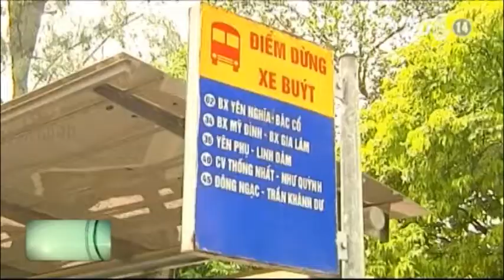VTC14_Trợ giá xe buýt liên tục tăng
Hà Nội dự kiến chi 1.100 đồng tiền trợ giá, tăng 110 tỷ so với năm 2012 và gần 260 tỷ so với năm 2011 nhằm đảm bảo cho xe buýt hoạt động đến năm 2013. Lý do tiền trợ giá liên tục leo thang được cho là do tăng tuyến, tăng lương và tăng giá nhiên liệu. Điều này khiến nhiều người không khỏi băn khoăn khi giá vé xe buýt cũng tăng.